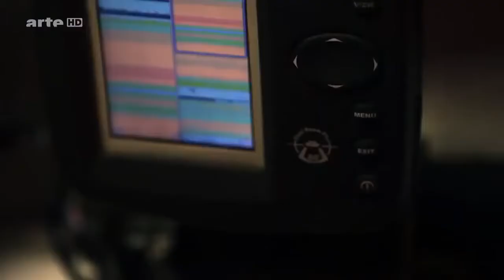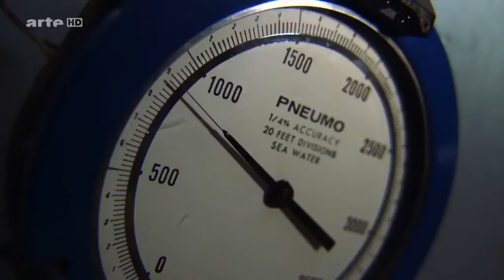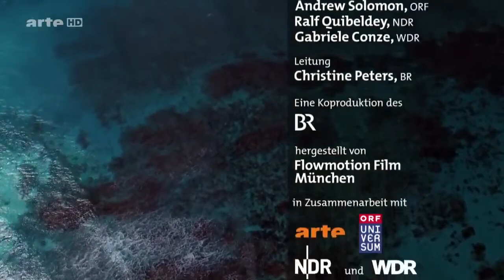Die Fleischfresser unter Wasser DOKU NEU HD 2022